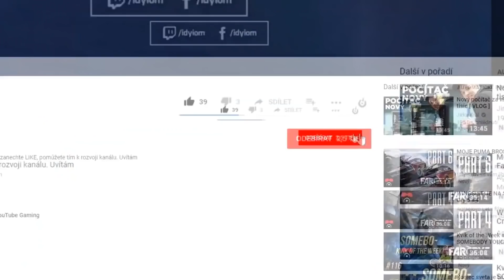Ugriloval jsem Enemáky za RUMBLA !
💙 Poděkování předplatitelům  - Skorp1on, Filip Sykora